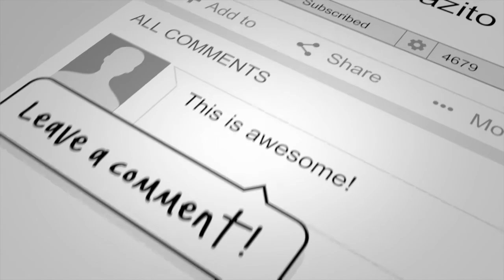[Highlight Reel] Audrey Collins talks Music, Martial Arts, and her new single "Self Love Rebellion"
[Season 1: Episode 6] We’re gettin’ in the groove because, in this episode, we've got Audrey Collins!

Audrey Collins is a singer/songwriter originally from the Pacific Northwest, who is now making some noise in “Music City”- Nashville, TN. Performing and writing music has taken Audrey on a profound journey of discovery and self-acceptance as she continues to grow her name in the country music industry.

If you've wanted to explore the world of country music from a musician's point of view, and are ready to raise your vibrations, then this episode is for you.

I want to shine the spotlight on MusiCares. MusiCares provides a safety net of critical assistance for music people in times of need. The pandemic has left millions of workers across countless industries jobless. You can help. Check out MusiCares.com for more information. If you can, give and if you need help, reach out.

Now Available on • Apple Podcasts •

About Spill it! with Eccaia:

Eccaia Sampson serves as host and executive producer of the Webcast / Podcast “Spill it! with Eccaia”

Why “Spill it! with Eccaia”?

The Performance Industry has been negatively affected by covid19
more than most. Performers rely on audiences, venues, crews, travel. They rely on being able to showcase their skills and perform to entertain YOU.

Whether you're a martial artist, musician, tricker, comedian, actor, magician, or any other performer, you know that it takes a lot of commitment, dedication, sacrifice, resilience, and creativity -
plus the willingness to do whatever it takes.

Our mission is to give Performers and the people who make the magic happen (behind the scenes) in the Performance Industry a platform to share their stories. Their highs/lows, struggles/successes and uncover what it takes to harness, control, and use our personal skill-sets to achieve ultimate success. Even under adverse conditions.

At the same time, raising awareness to some non-profit organizations who are working to provide support for people in the entertainment industry impacted by the pandemic, such as:

* Sag-Aftra Foundation
* Actors Fund (US)
* Actors Fund (CAN)
* Fondation Des Artistes
* Music Cares
* Crew Nation
* The Roadie Clinic
* MPTF (Motion Picture and Television Fund)

Get Ready to Spill it!

FULL WEBCAST Episodes are always available for your viewing pleasure on her